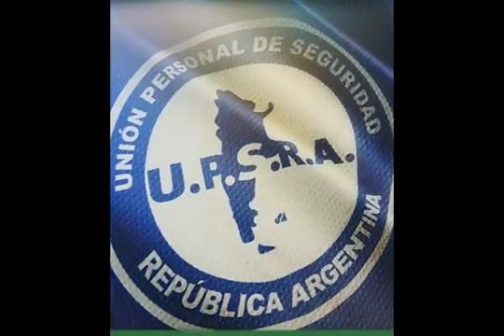Reportaje a JULIO GUTIERREZ candidato a Secretario General de UPSRA